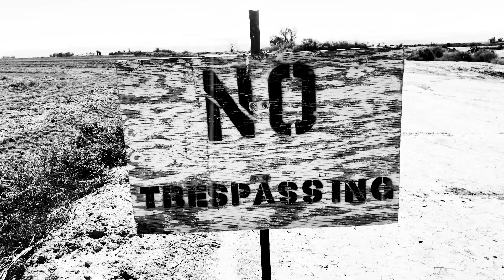Cowboy Taylor The Movie